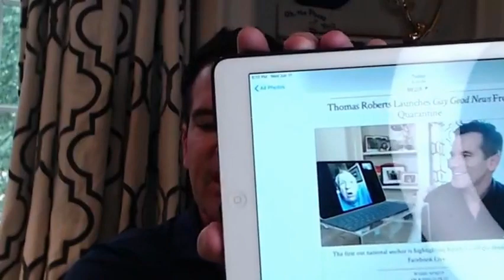GAYGOODNEWS Thomas Roberts Live Episode 5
Thomas sits down with KathyGriffin @KathyGriffin, shows off his and his staff's stellar math skills and takes us to his private craft corner!